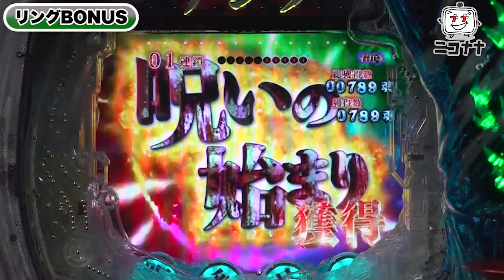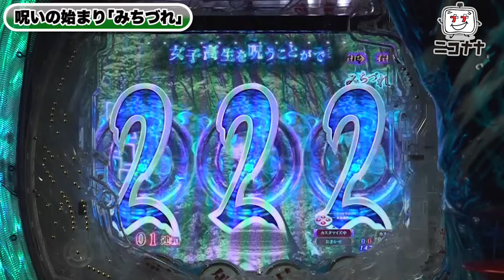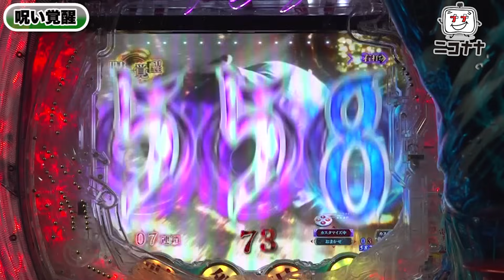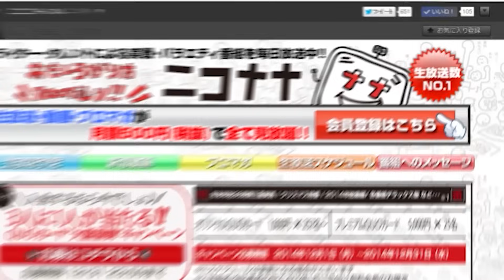パチンコ 新台【Pリング 呪いの7日間3(パチンコ リング3)】ALL1500発が約83%で継続する最強RUSHは、初当りの80%で突入チャンス!「イチ押し機種CHECK！」[パチンコ]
2023年9月19日(火)～導入。
パチンコ 新台「Pリング 呪いの7日間3(パチンコ リング呪いの7日間3)」最新台!
初当りの80%で突入する右打ちは、まず56回転で1/49を引き当てれば第1段階をクリア! 2連目以降は継続率83%のALL1500発RUSHがどこまでもループするぞ!

今回は、パチンコ新台「Pリング 呪いの7日間3(パチンコ リング3)」をお届けします。

◆動画説明
00:00 基本情報
00:29 呪いのビデオ予告
00:46 呪いの電話予告
01:11 貞子登場予告
01:14 呪いの衝撃予告
01:27 新恐怖体験～見上げてごらん～(貞ジョグチャンス)
01:55 貞子覚醒～終わったはずでは!?～
02:32 貞子終焉～再恐ノ刻～
03:30 リングBONUS(初当り、1500発大当り)
05:05 呪いの始まり「みちづれ」(RUSH1連目)
07:06 超貞子BONUS(RUSH中、1500発大当り)
07:45 呪いの連鎖「貞子接近モード」(RUSH2連目以降、83%ループ突入)
09:01 呪い覚醒(RUSH7連目以降、超高速変動)

・タイプ：一種二種混合タイプ
・大当り確率：1/319
  （右打ち中）：1/49(図柄当り、小当りからのV入賞、C時短当選の合算)
・呪いの始まり突入率：約80%
・呪いの始まり回転数：56回
・RUSH継続率：約83%(呪いの連鎖、呪い覚醒が該当)
　※V入賞が条件 時短83回中の大当りまたはC時短当選期待度約81%と残保留での大当り期待度約6%の合算
・RUSH回転数：83回
・賞球数：1＆5＆15
・ラウンド数：10ラウンド
・カウント数：10カウント
・遊タイム：非搭載

■導入日
2023年9月19日(火)～
【ジャグラー(ハッピージャグラー)】プレミア全消灯! 設定1以下から奇跡のBIG連!!「るり嬢のスロジョ日記～第158話～」

【スマスロ北斗の拳】白オーラは継続率に無限の可能性! 捨てた台がロングフリーズした結果!!「こはるのもっと!萌えセン～第55話～」

【NOブラ(ノーブラ)×マイジャグラー5】1G連とプレミア点灯に感激する初心者女子は、マイジャグに絶対タッチしたい!「NOぶらパチ＆スロ～第8回～」

【梅屋シン抽選3000人でツモれるの!?】超人気ホール×週末×特定日! こんな状況で高設定が狙える機種とは…!? 「俺が打とう、お前と俺の金で!!～第6回～」

【スマスロ ゴブリンスレイヤー】河原みのりがアルティメットループ目指してゴブスレ全ツッパ! 来るか、GOB揃い!!「ギャラクティカ～第140回～」

【甲鉄城のカバネリ】裏美馬STで生駒覚醒しまくり!? 政重ゆうきがまた神回を作りました!!「ギャラクティカ～第134回～」

【スマスロ バイオハザード:ヴェンデッタ】万枚出してもまだマイナス!? 河原みのりはプレミアムヴェンデッタモードに絶対入れたい!!「ギャラクティカ～第142回～」

パチンコ 新台【SAO パチンコ(スマパチ ソードアート・オンライン)」継続率81%のロングSTに引き戻しチャンス(時短111回)も付いた最強スペック!

【ゴーゴージャグラー3】佐藤雅美のプレミア隠れツノっち! 猛烈なジャグ連を魅せるッ!!「女優･佐藤雅美の目指せ! イイ女～第91話～」

【新ハナビ】1枚たりともムダにしない逆押し! ほしのしほが完全攻略でガチガチに勝ちます!!「ギャラクティカ～第138回～」

パチスロ 新台【L戦国乙女4(スマスロ戦国乙女4)】強力なゲーム数上乗せ搭載! レア役でのトリプル乗せにボーナスストック、神謀覚醒と事故契機満載!

【スロット ファミスタ 回胴版!!】2コマ目押し派も安心!? 攻略手順を自分で決められる、設定1でも機械割100%超えの激甘スペックがまたも登場!!

【パチスロ バイオハザード RE:2】梅屋シンがプレミアムATを引きまくる? 全台設定6狙いで初の2人実戦を行った結果は…!?「俺が打とう、お前と俺の金で!!～第4回～」

スロット 新台【L009 RE:CYBORG(スマスロ 009)】高純増×高継続のATで出玉が加速! 強力な上位ATとツラヌキ要素も搭載!

【スロット 炎炎ノ消防隊】衝撃! 激闘からエンディング! 炎炎ループしまくった結果!!「女優･佐藤雅美の目指せ! イイ女～第83話～」

【パチスロ 革命機ヴァルヴレイヴ】ハマりから一撃大爆発! 万枚へ引き戻しが止まらないッ!!「こはるのもっと!萌えセン～第39話～」

【押忍!番長ZERO】10連敗中の窪田サキが高設定をツモった結果は…? AT入りまくりで楽勝ぉ～!?「ギャラクティカ～第135回～」

【新鬼武者2】ロングフリーズ! 震えが止まらん!!「こはるのもっと!萌えセン～第36話～」

【スマスロ 戦国BASARA GIGA】美原アキラのロングフリーズで夜AT直行! 魔王ノ一撃で上乗せ+500枚!!「アキラとまさみのどっちのおかげ？～第34話～」

【アイムジャグラー】佐藤雅美がプレミアのレインボー! ジャグ連ペカリ音に大絶叫!!「女優･佐藤雅美の目指せ! イイ女～第90話～」